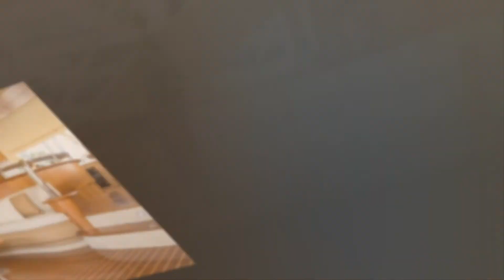62 AZIMUT "PRINCESS T"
Broker Scott Calloway from HMY Yachts is listing this beautiful 2010 62 foot Azimut "Princess T"